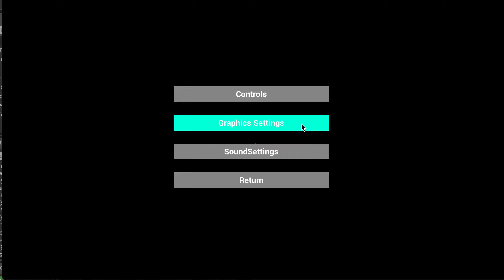Unreal Engine 4 - Template Test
I wanted to make a template for the Epic/Unreal store that would be based off of the current template for FPS but would have many of the most requested features; things like an inventory where you can use items, weapon pickups, health and shield, ETC.

I never finished the template as there were some very good offerings in the store already but this was a good test to see how much I could do on my own. I used particle emitters to create the fire, poison and electrical bolt. The electric does actually follow the player and would make for a good turret design.

So a quick break down:

All the menus and intake interactions ETC could be done with a keyboard or a game pad. I tested it with a plugged in XBOX pad. All menus worked as desired as did interactions. The gamepad interaction was a key component that took up a lot of time but I felt it was important especially as a KSP.

I put in status bars that could be both circular and straight. They covered Health, Shield and Stamina, as the most common requests. However after playing a few survival games I decided to add food and water. These are on a timer which would decrease them. I put quite a long tick on them so it wasn't shown in the video, but it does work.

I created pickups for each of the statuses, these could be picked up and held in the inventory and then added to the item bar and used. All items worked as intended. What was not shown in the video was the ability to drop the item back in to the world should you not want to hold it any more.

I created loot boxes for items and well as for weapons. The randomness of each item could be set by the designer, I think mine were set on an even 20 or 25% per item. The guns all had their own stats and these were generated randomly within a range, the rarity of the weapon would determine how likely it was to be pulled. (I don't think I ever got a top tier in testing)

There are throwable both explosive and "concussive" during recording neither was demonstrated because the as mentioned in the disclaimer the laptop was melting.

I added XP and currency to the game, XP collection and levelling all worked as intended, though because the footage was choppy it was hard to see. I added a shop, which again sadly there wasn't enough time to demonstrate in full but you could buy items from the store if they were in stock. The shop had "quantity" and could sell out of an item.

I used emitters to create explosions, the little fanfare that exploded when you opened a loot box. The destruction of the enemy was my favourite thing and sadly due to the limits of my laptop that was ruined. However the enemy all had "levels" making them harder/easier. They had a shield which you had to get through before damaging their health. In testing you did get info boxes above the enemy when looking at them, however there did seem to be an issue in this demonstration of that, the reason is unknown to me other than the laptop struggles.

I added a high score system, as well as a save system. Both worked through testing as expected.

The character could walk, run, crouch, jump ETC some of those actions would use up Stamina.

Prior to recording this there was a weapon swap setup, however; in trying to improve said mechanic I broke it and wasn't able to repair it in the time frame I had. At this point I had given up on selling the template in the store.

If you were a beginner and wanted to start out I felt that some of these key/core concepts being filled out for you may have sped up your ability to jump in to the more fun parts of a FPS RPG, which might keep motivation for learning and doing higher for longer. I still think there might be a place for a stripped back FPS RPG template that is not too complex and offers a more advanced stepping stone than the simple FPS template.